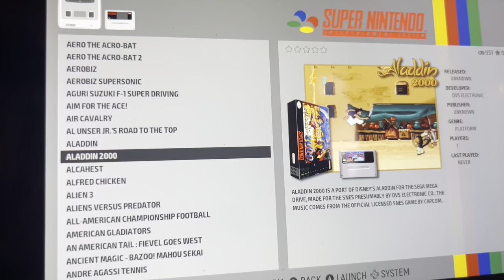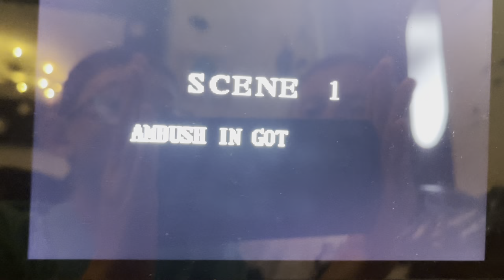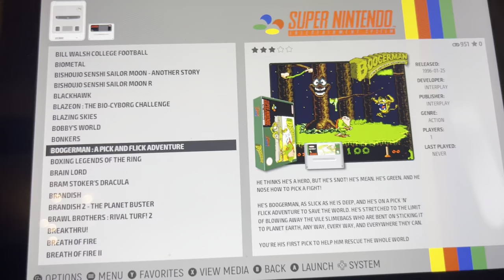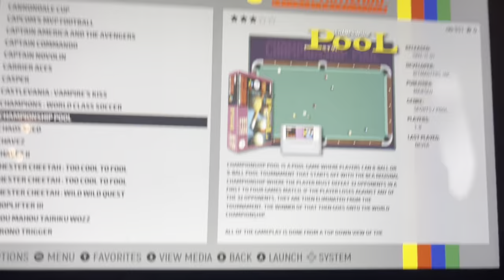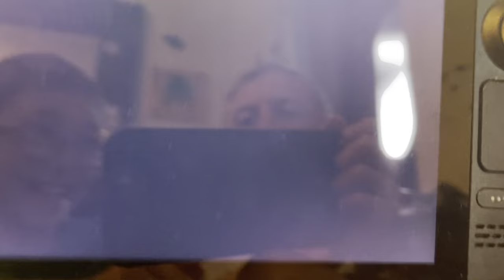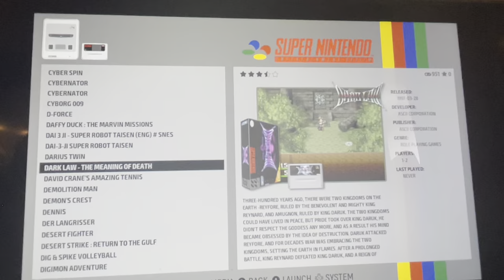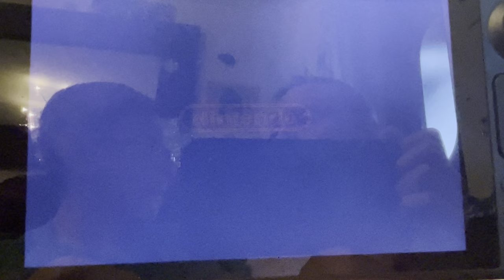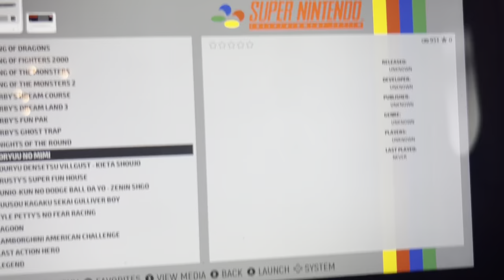Playing Super Nintendo (SNES) games on valve steam deck 🤩